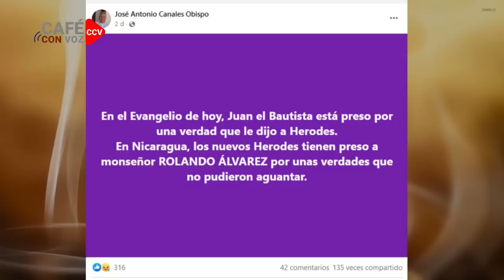CAFE CON VOZ | ¨La valentía de Monseñor Alvarez saltará el tribunal espurio de Poncio Pilatos¨